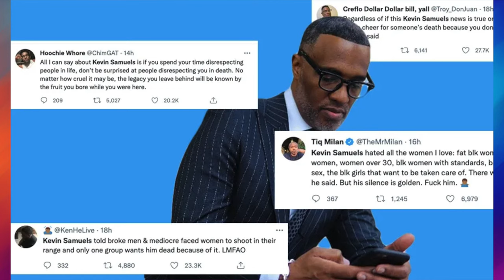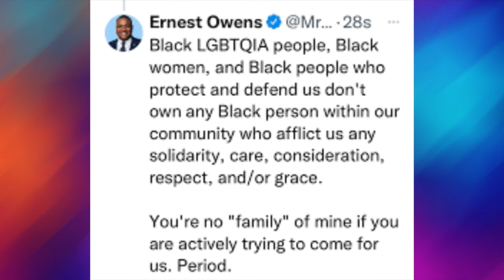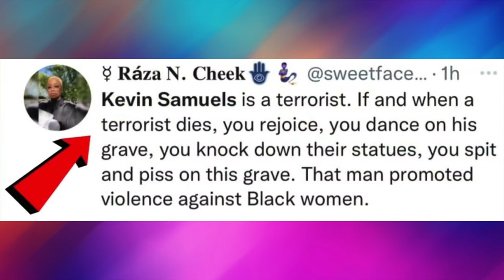Black Women Celebrating Kevin Samuels Death Should Be a Cautionary Tale For Black Men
Black women showing hatred towards the late Kevin Samuels is a disgusting thing to witness but I am not surprised when comes to modern black women and their behaviour.